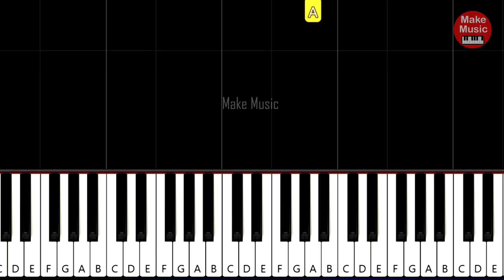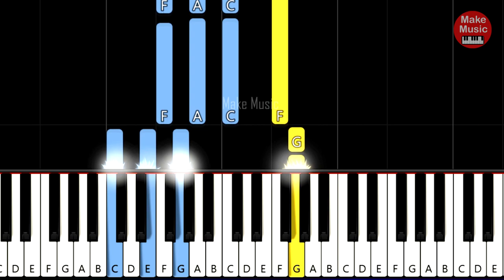MAGIK BAND - Baba Jaga 🎹 Piano Tutorial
Bardzo prosty tutorial do piosenki zespołu Magik Band pt. "BABA JAGA". Łatwa wersja na pianino/keyboard z akordami. Powodzenia w graniu ! :)